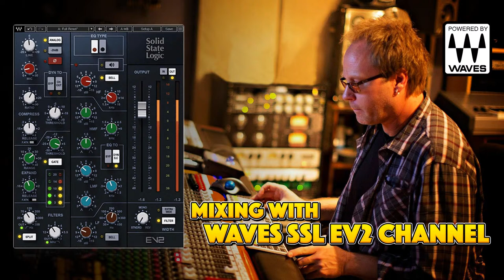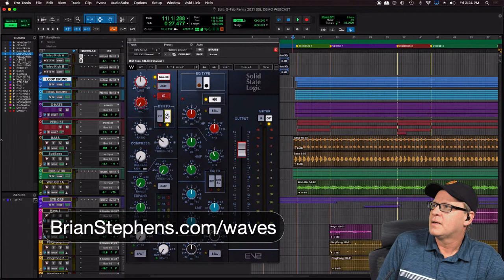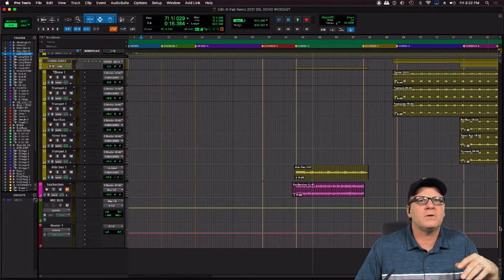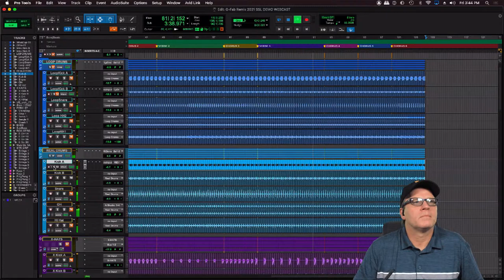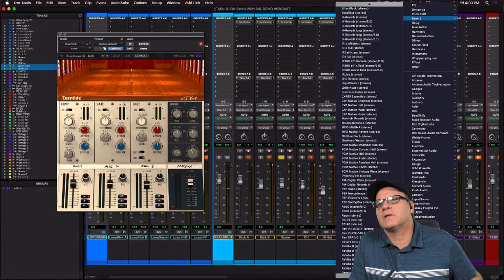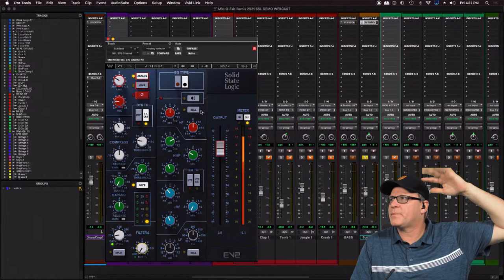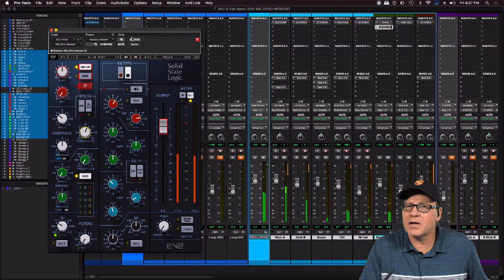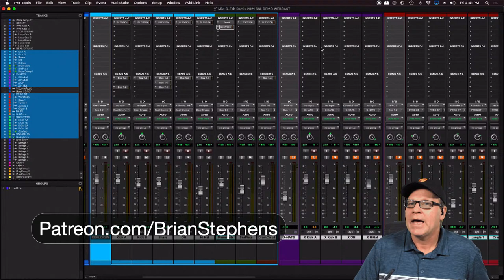Mixing with Waves' SSL EV2 Channel Plug-In (PART ONE)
Today, Brian takes a test drive of the new Waves SSL EV2 channel strip plug-in and shows you how he uses it in a mix.

In PART ONE, Brian mixes the Live Drums, Bass, and Guitar tracks for this song using the SSL EV2 on every channel and shows you how he shapes the sound of each source to come up with a "radio ready" / commercial quality mix.

If you dig this sort of content, swing over to my virtual ‘clubhouse’ and catch Part 2, 3, and 4 (which will be released over the next couple of weeks for patrons to view).

To pick up your own copy of the Waves SLL EV2 Channel Strip plug-in, go today!

*I am the writer and owner of the music contained in this video. I also hold the copyright and the Masters for this piece of music.